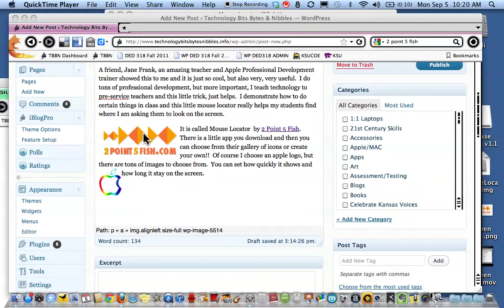Mouse Locator by 2 Point 5 Fish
"Cool App"     "Great Little Utility"
 "A perfect combination of form and function!"
 Highly visible locator instantly reveals your mouse position.
Controllable trigger time period, from 1 second to 30 minutes.
Eliminates the frustrating search of your screen. Indispensable addition to Mac OS X, v10.4 or later required.